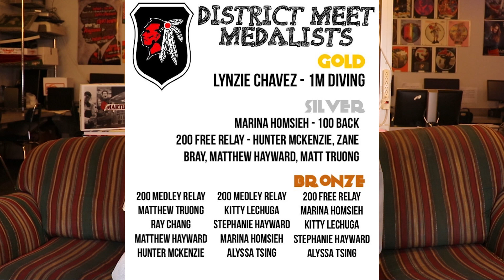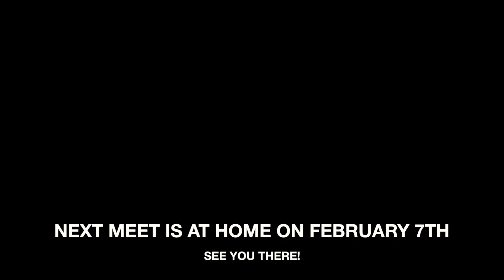Martin Student News 1/22